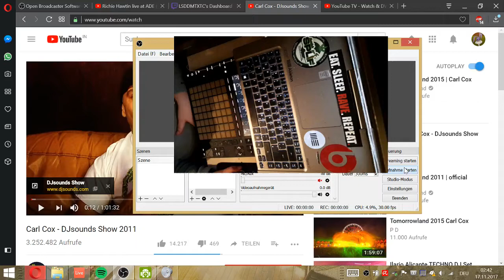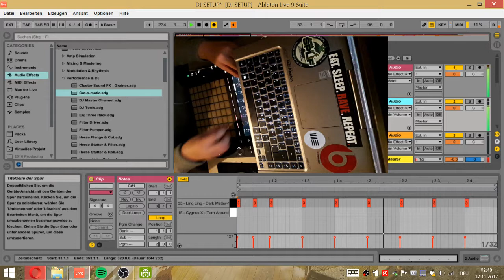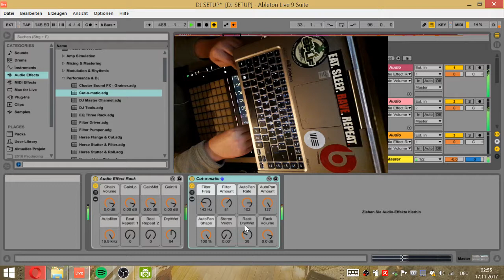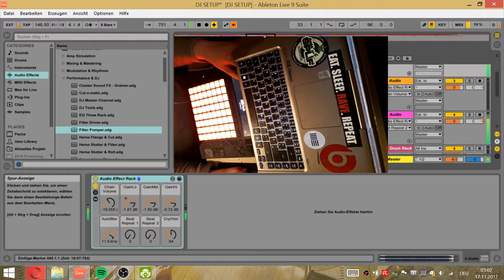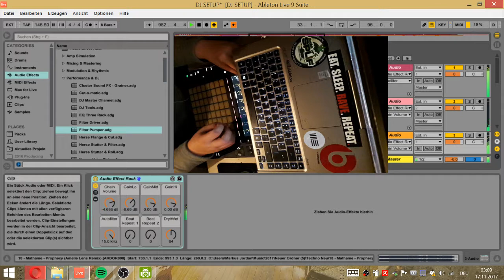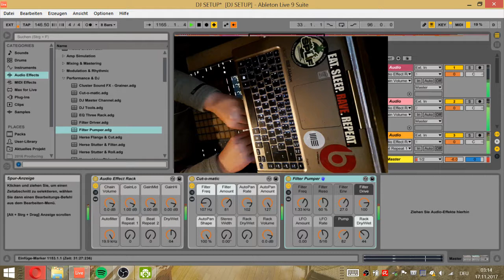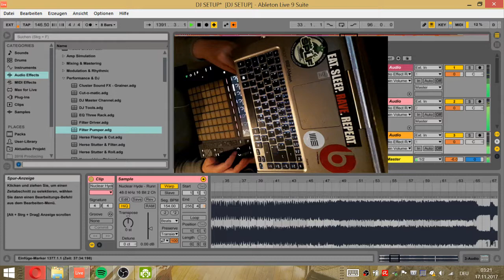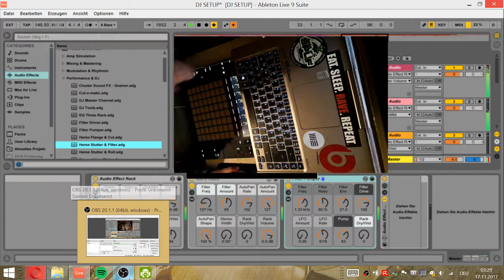Enter my UFO - Commander DJ Mix P1